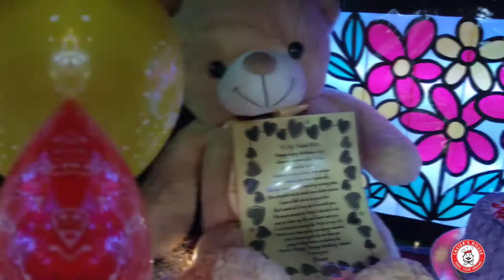Taster's House Birthday Surprise in Riyadh, Saudi Arabia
Birthday Surprise in Riyadh KSA to CORIE from CESAR
Available in Riyadh, Saudi Arabia only